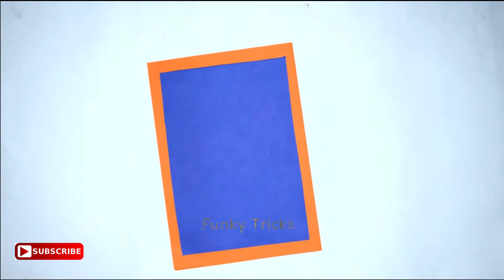How to Make Birthday Card/DIY Birthday Card/ Simple Paper Birthday Card/Funky Tricks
In this video, you will learn different kinds of birthday cards making ideas. I am trying to give you unique ideas to making cards. By using this idea you can make many other types of cards.

Beautiful Birthday card idea-DIY Greeting Cards for Birthday

How to Make Birthday Card/ Greeting Card/DIY Birthday Card/ Funky Tricks